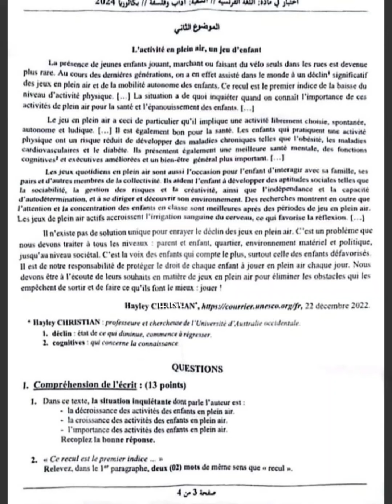تصحيح الموضوع الثاني في الفرنسية شعبة آداب و فلسفة .Baccalauréat 2024 .